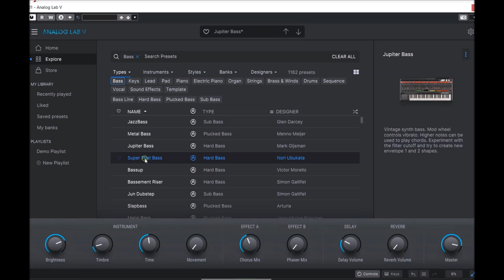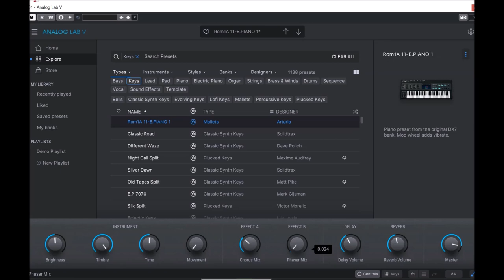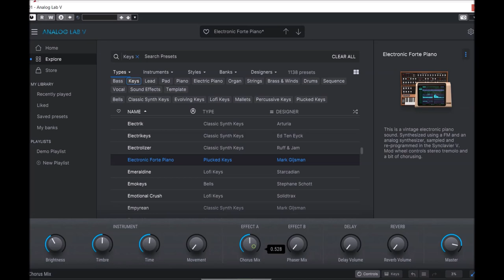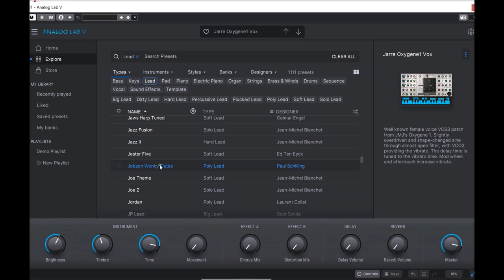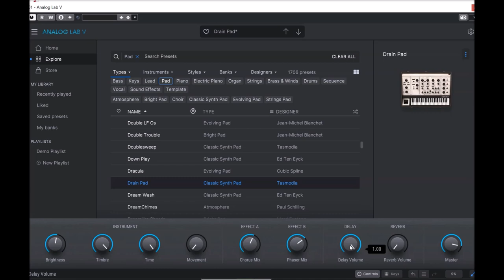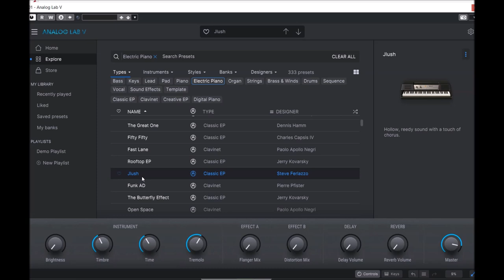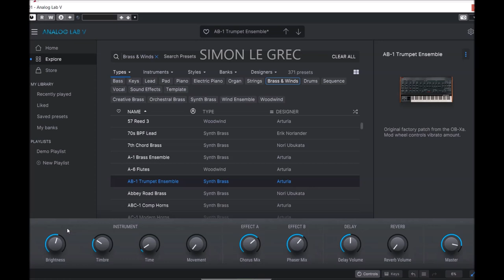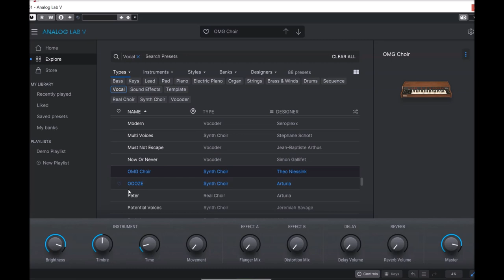Arturia | Analog Lab 5.4.7 | Presets Preview (No Talking)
Analog Lab V is a plugin that combines thousands of world-class presets spanning dozens of timeless instruments, instant-access controls, and flawless DAW & MIDI controller integration - in one place. Create, produce, perform.

Analog Lab V gives you instant access to presets from all of V Collection’s instruments, in one smart interface.

The sounds of Analog Lab V aren’t just the result of groundbreaking technology and a passion for vintage synths & keyboards - these sounds have been lovingly crafted by experts in the field.

Intuitively explore splits and layers, complete with discrete options for key range, MIDI channels, transposition and response to common MIDI CC messages from controllers like touch, wheels and pedals. You can even save your multi as a preset for when you need it again.

Presets Preview:
00:00 Basses
00:28 Reso BS
00:42 Analog BS
01:00 Ultra Phatt BS
01:22 Pick BS
01:30 Classic BS
02:00 Funky BS
02:06 Rave BS
02:32 FM Classic BS
02:39 Detune BS
03:15 Phase BS
03:25 Hardcore BS
03:32 Sub BS 2
03:46 Keys
04:00 Classic Synth
04:07 Classic FM
04:17 Classic Phased
04:25 Classic Movement
04:35 Lo-Fi
04:46 Belled Keys
04:50 Phased Clav
05:05 Classic Reso
05:11 Plucked Keys
05:18 Phased Plucked
05:25 Seq Keys
05:47 Evolving Keys 2
05:55 80s Sinus
06:05 Classic 80s
06:11 Classic 80s Phased
07:25 Ultra Phatt Plucked
08:00 80s Bells
08:10 Leads
11:00 Pads
13:41 Piano
15:50 E.Piano
16:45 Pads
18:02 Brass & Winds
19:15 Sequences
19:25 Berlin Techno Seq
19:47 Phased Seq
20:27 Melodic Seq
20:45 Analog Seq
21:00 Technoid Seq
21:08 80s Classic Seq
21:39 Vocal